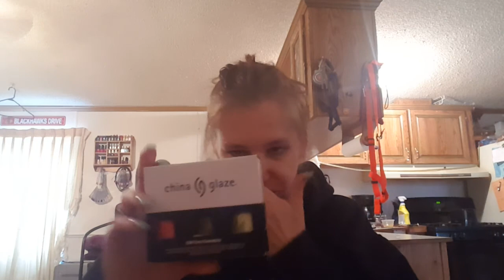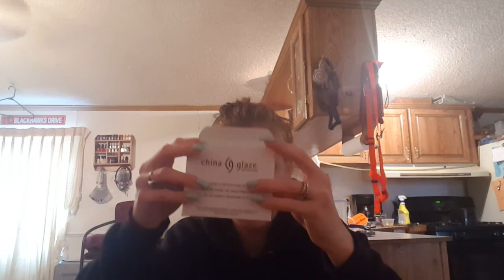Polishes that I bought and someone gave me